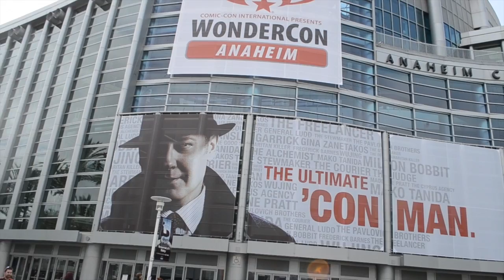WonderCon 2014-Have You Ever Wondered? Host Carshenah Jefferson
This video is about WonderCon 2014
Host: Carshenah Jefferson
Verse Films Production